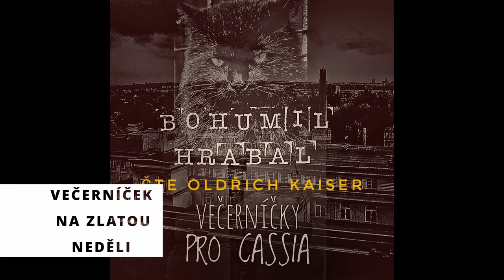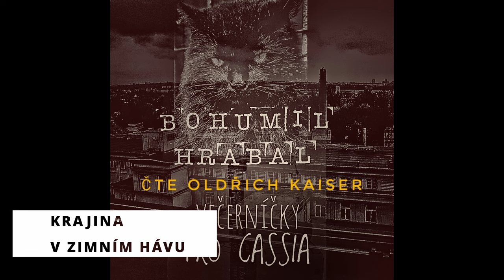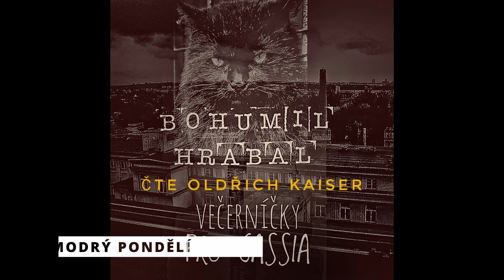Bohumila Hrabal - Večerníčky pro Cassia (ukázky z audioknihy čte Oldřich Kaiser, 2023)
čte Oldřich Kaiser / režie David Urban / natáčení, hudba, fx a mix Zdeněk Berry Beran / producent Filip Mareš / mastering Pierre Savage / lingvistická podpora Zora Hrabáková / natočeno ve First Floor Studios Barrandov a Berrymusic Production • vyrobili FM Production & Audiopohádkáři CZ (2023)
obsažené ukázky jsou z těchto kapitol:
Večerníček na Zlatou neděli
Vánoční večerníček
Česká rapsodie
Česká republiko, dobrý den
Love Story
Premiéra
Krajina v zimním hávu
Modrý pondělí
A havran krák už nikdykrát
Happy End